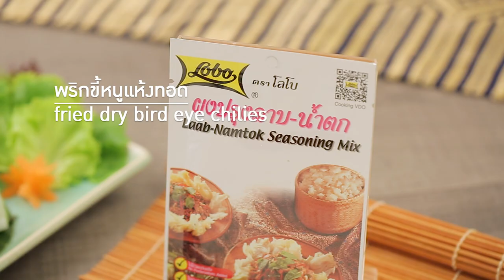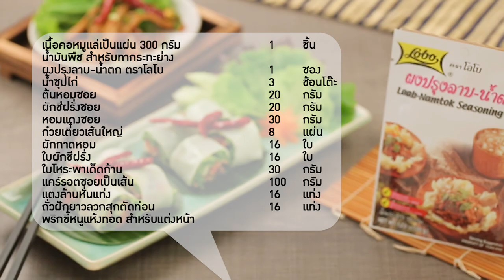ก๋วยเตี๋ยวลุยสวนน้ำตกคอหมูย่าง คลิปดีดี๊จาก "อ.ยิ่งศักดิ์" & LOBO